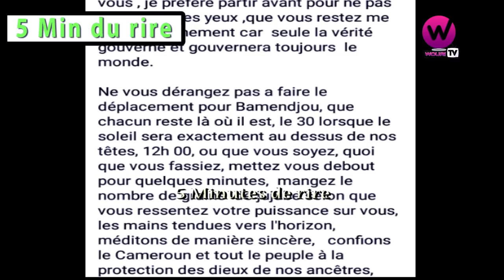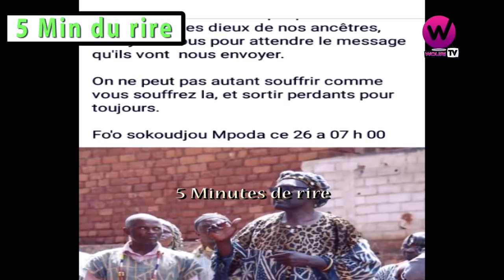Le Roi SOKOUDJOU Hausse le Ton - Réaction du Prof BAHEBECK et MESSANGA NYAMDING (5min de rire)